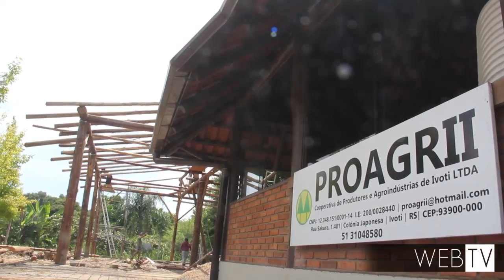Cooperativa de produtores de Ivoti vai inaugurar nova sede